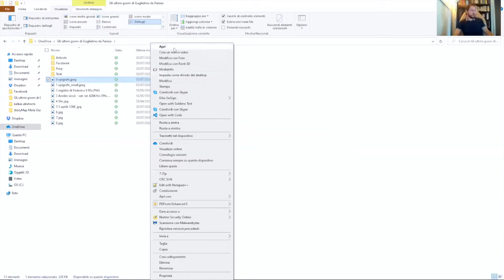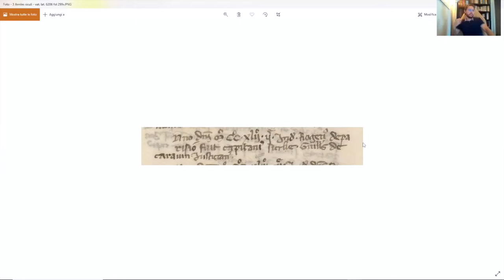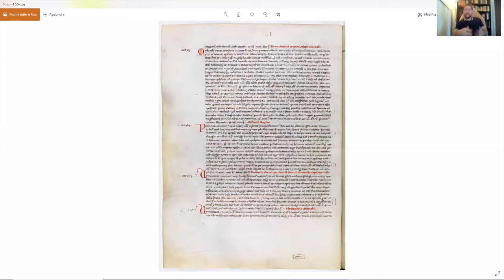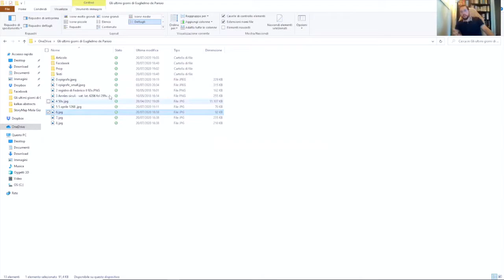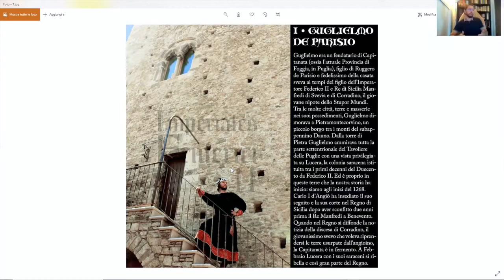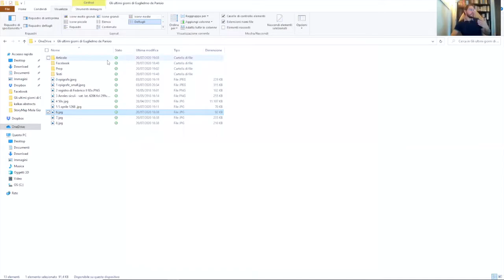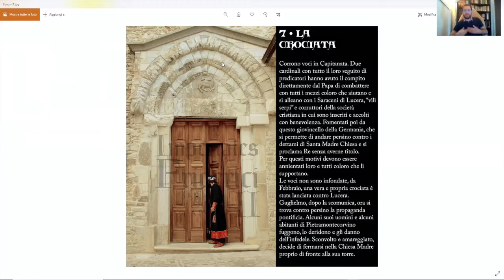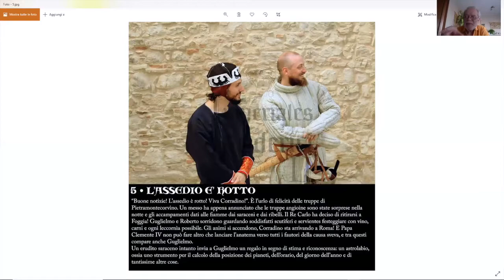Gli ultimi giorni di Guglielmo De Parisio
Video presentazione del racconto-saggio di Alessandro De Troia “Gli ultimi giorni di Guglielmo De Parisio”.
Il racconto "Gli ultimi giorni di Guglielmo De Parasio" di Alessandro De Troia si è classificato terzo all'edizione del 2018 del concorso letterario © Philobiblon, premio letterario Italia Medievale per racconti brevi e inediti liberamente ispirati al Medioevo.

Siamo nel 1268 in Capitanata, la “Magna Capitana” di Re Enzo, figlio dell’Imperatore Federico II, a quel tempo rinchiuso a Bologna dopo la cattura avvenuta nel 1249. Tutta la dinastia sveva è ormai stata sconfitta e dopo la morte dell’Imperatore Federico II, né Corrado IV né tantomeno Manfredi erano riusciti nell’intento di ultimare l’ambizioso progetto del padre di unione tra il Sacro Romano Impero e il Regno di Sicilia. Da due anni l’ultimo rampollo “biondo, bello e di gentil aspetto” era stato sconfitto in battaglia dall’altro rampollo della fazione opposta, Carlo I d’Angiò.

Quest’ultimo, complice dell’appoggio toscano e pontificio, era riuscito a penetrare nel Mezzogiorno e a convincere i fedeli di Manfredi a tradirlo proprio nel momento decisivo.  Carlo non si era limitato a spazzare via la nobiltà locale fedele agli svevi ricompensando invece chi lo aveva appoggiato, ma aveva fatto occupare tutte le cariche più elevate alla nobiltà d’Oltralpe, provenzale e francese, imponendo, specialmente in Sicilia, una tassazione estenuante che porterà, qualche tempo dopo, ai famosi Vespri. In questo contesto si inserisce la figura di Guglielmo de Parisio. Di nobile stirpe, la sua famiglia si era insediata circa due secoli prima con l’arrivo dei normanni nel Mezzogiorno. Grazie anche alle gesta del padre Ruggero aveva il controllo di gran parte della Capitanata Nord-Occidentale detenendo, tra gli altri, i feudi di Fiorentino (luogo dove morì Federico II nel 1250), Castelnuovo della Daunia, Pietramontecorvino, Civitate, Larino, Dragonara, San Giuliano, San Marco la Catola, Visciglieto e altre terre in Basilicata e Terra d’Otranto grazie al matrimonio con Margherita de Tallia, di origini Brindisine.
Tralasciando l’importanza di Guglielmo come barone e fedele agli svevi sia sotto Federico II che sotto Manfredi, ci soffermeremo su una sua particolarità, il fatto che riuscì, in qualche modo, ad essere a capo della ribellione scatenata a seguito delle notizie dell’arrivo dell’ultimo svevo, Corradino, dalla Germania.